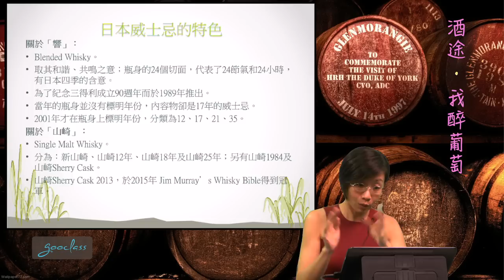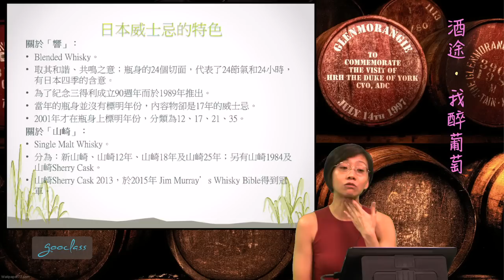13-3續日本威士忌的特色《酒途—我醉葡萄．Annette》